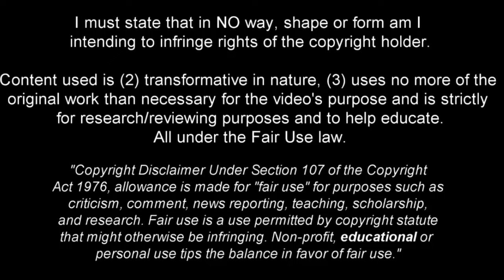17 Year Old Ian Subiabre Breaks Defenses